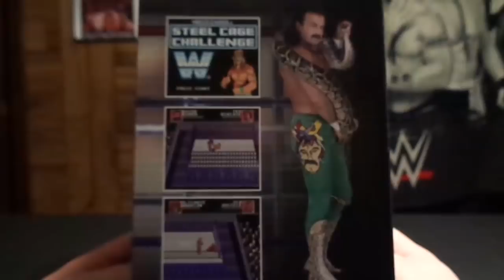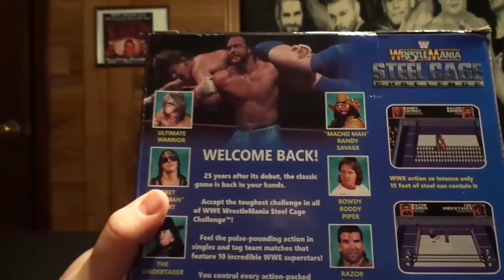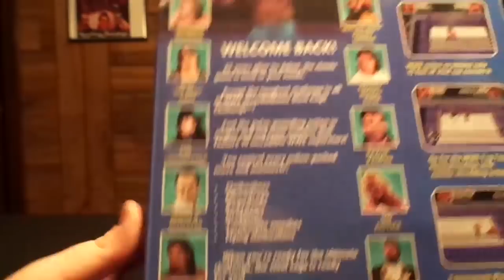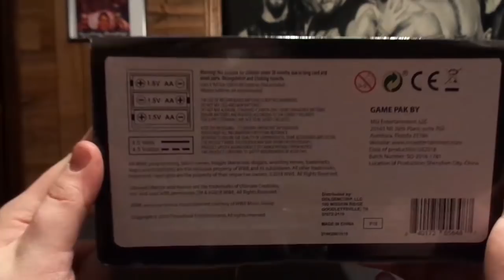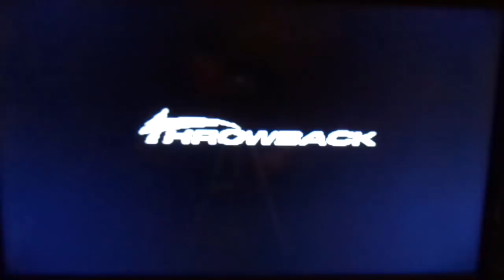WWE Wrestlemania Steel Cage Challenge Plug & Play Unboxing & Review